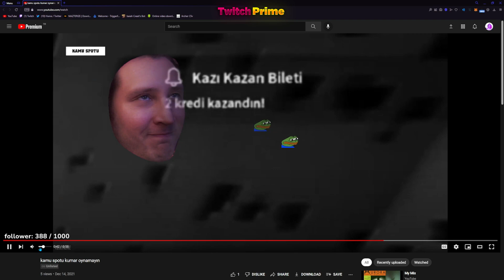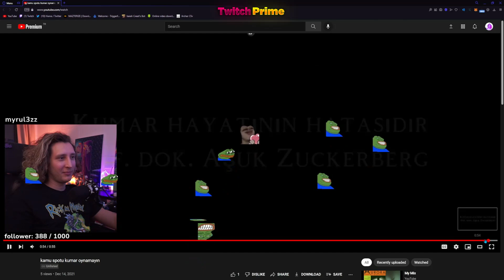KAANFLIX | KENDİSİNE YAPILAN KUMAR OYNAMAYIN KAMU SPOTUNU İZLİYOR (ROSEPHİNE)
kaanflix,kaanflıx,kaaflix kumar oynamayın kamu spotu,kaanflix kumar oynamayın kamu spotunu izliyor,kaanflix kamu spotu,kaanflix kumar kamu spotu,kumar kaanflix,kaanflix kumar oynama kamu spotu,rosephine,